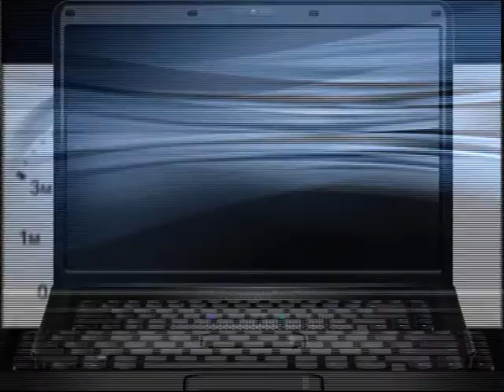La Ludoteca de la Escuela Infantil "Silvia Martínez Santiago" ofreció su festival Navideño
Gran tarea la realizada por los monitores del servicio de Ludoteca de la Escuela Infantil "Silvia Martínez Santiago", que quedó patente en la tarde de ayer durante el festival celebrado en el Centro Multifuncional "La Caja Blanca".